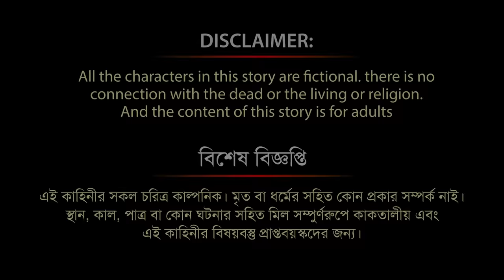ডাকু রাক্ষস | ভুড়িওয়ালা রাক্ষসী ডাকুরানি | Daku Rakkhosh Dakurani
► All the characters and events of this story are imaginary. It has no connection with any dead, living or religion.
► Parental Guidance: Some material of this video may not be suitable for children’s Below 13 years of age. and the content of this story is only for Adults.